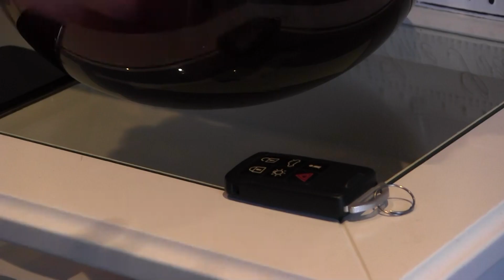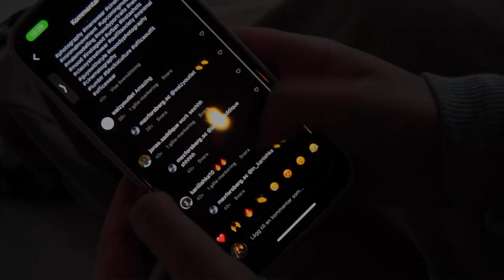Moral of the story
Musikvideo gjord av elever i kursen Film- och TV-produktion.